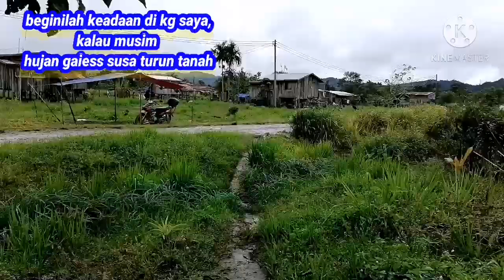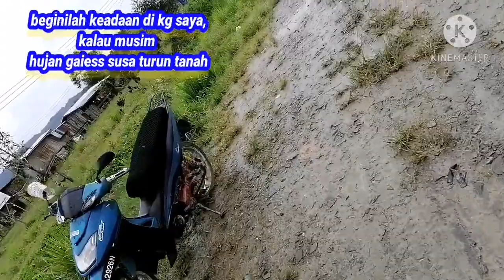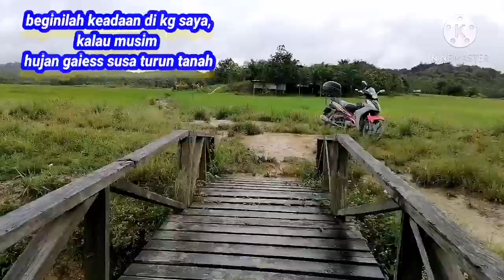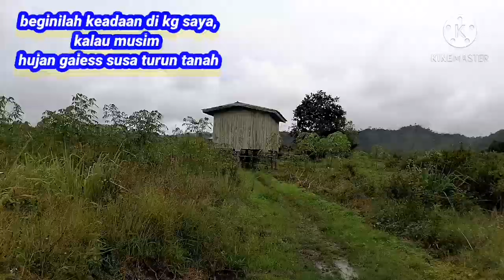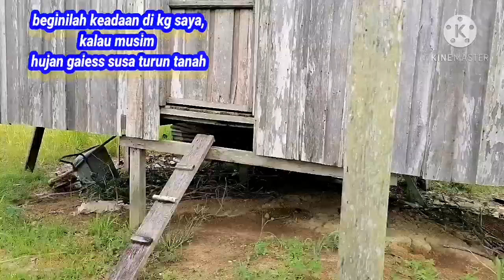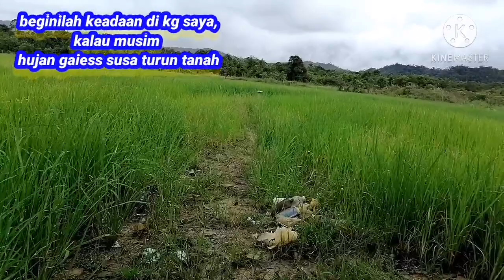kg gana hari2 hujan,